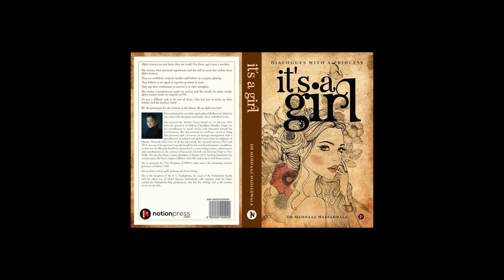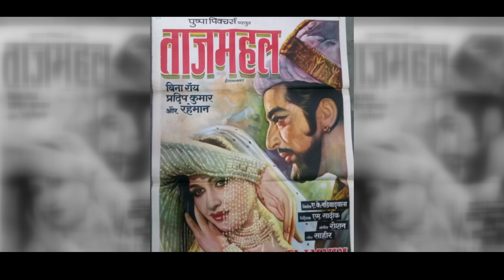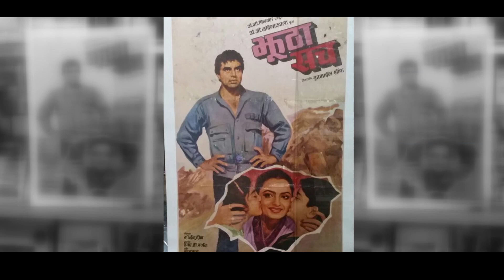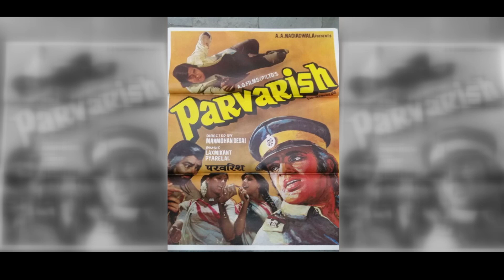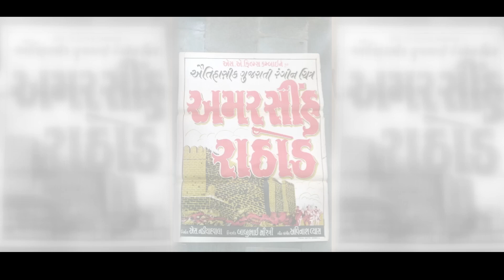A tribute to Janab Abdul Gaffar Nadiadwala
A.G Nadiadwala speaks about his life journey from construction business to being the top most producer having a fantastic team of block buster hit movies.